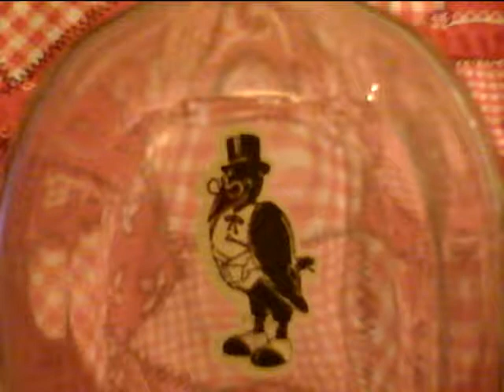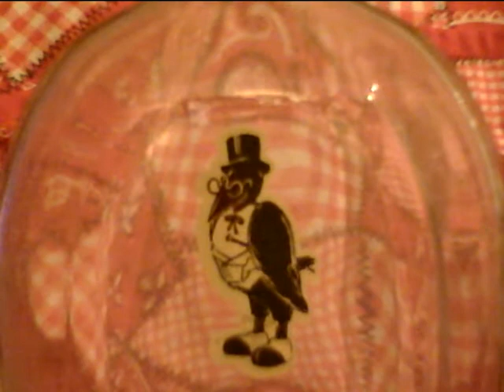The Blackest Crow By The BCR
The BCR